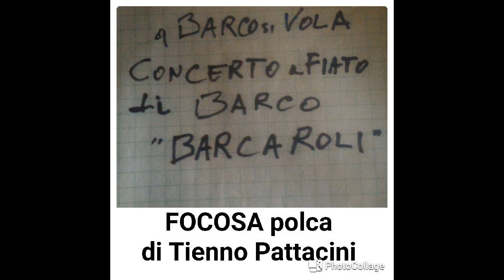FOCOSA polca di Tienno Pattacini CONCERTO A.FIATO DI BARCO I BARCAROLI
CONCERTO A FIATO DI BARCO
I BARCAROLI
Focosa - polca
di Tienno Pattacini